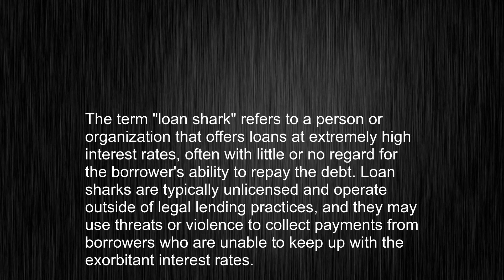Pronounce loan shark This Way, Learn Meaning Techniques!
This video tells you what "loan shark" means, how to pronounce it, provides a pronunciation guide and an accurate definition.
   00:00 Pronunciation
   00:24 Meaning

   - What is the meaning of loan shark
   - How to say loan shark
   - What is the definition of loan shark
   - How to pronounce loan shark

   Visit our free audio/video dictionary tutorial to learn how to correctly pronounce words/names and to learn their meanings, definitions, just like loan shark definition and meaning in Merriam-Webster, loan shark definition and meaning in Collins English Dictionary, loan shark definition and meaning in The Oxford English Dictionary, loan shark definition and meaning in Longman Dictionary of Contemporary English, loan shark definition and meaning in Cambridge Advanced Learner's Dictionary, and more.